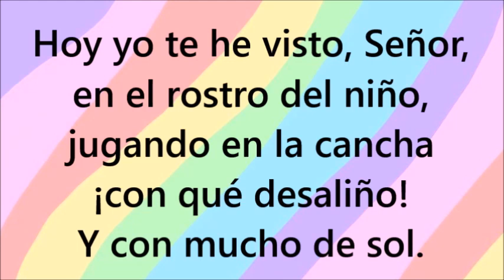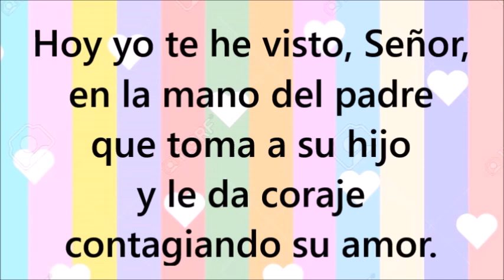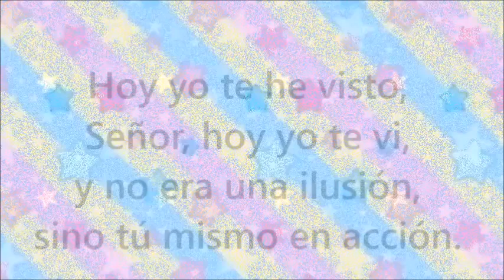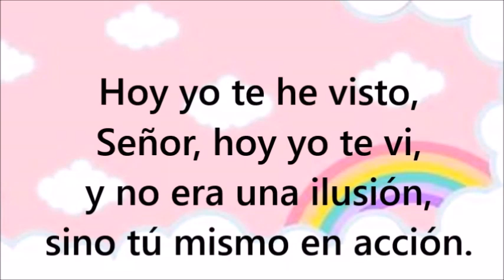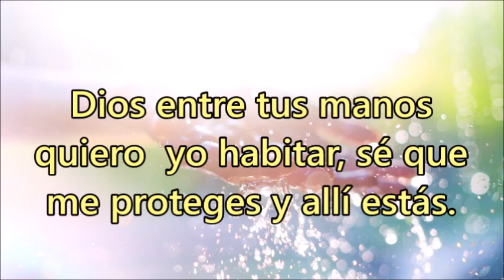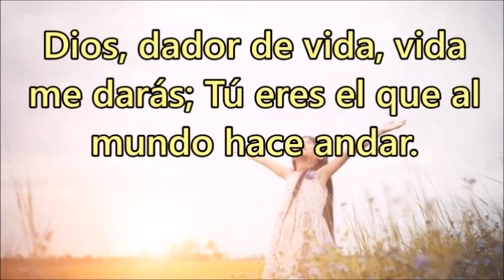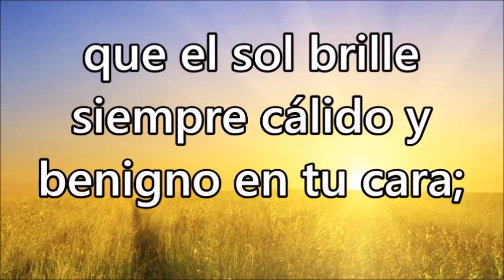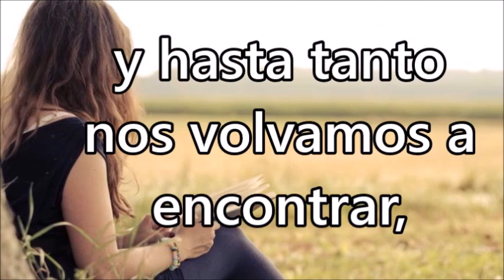Reflexión entre Semana - miércoles 12 de octubre